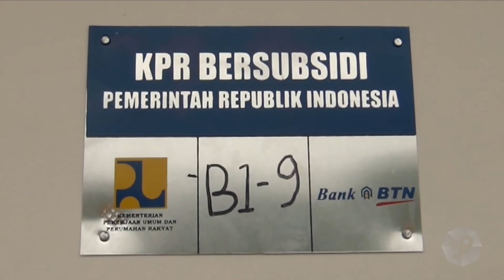Setelah Mendapat Penolakan, Pemerintah Minta Masukan Publik Soal Tapera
Meski menuai berbagai penolakan dari masyarakat, pemerintah belum memberi keputusan apakah akan menunda program Tabungan Perumahan Rakyat (Tapera) yang akan resmi dimulai pada 2027 mendatang.